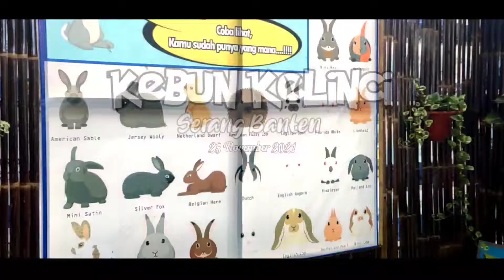Arena Main Anak Kebun Kelinci di Kota Serang